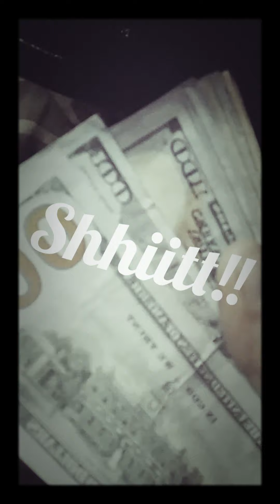MrBizNiz the MIXTAPE 19 im about that its new music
Its MrBizNiz the MIXTAPE 19 im about that its new music its MrBizNiz the MIXTAPE 19 im about that